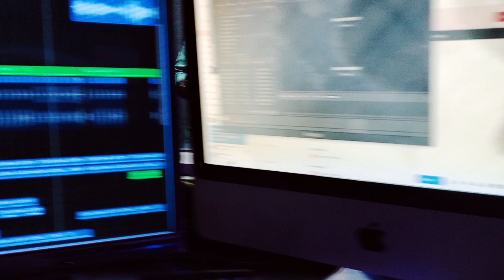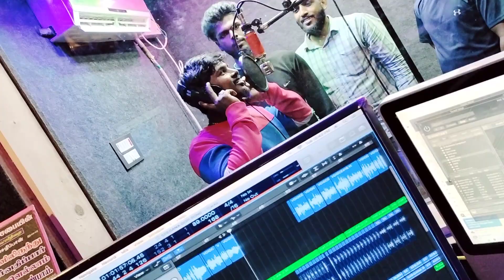otteri gana Gopi madha song coming soon